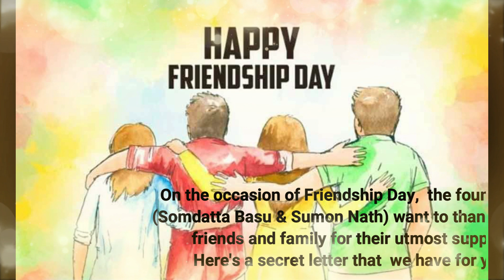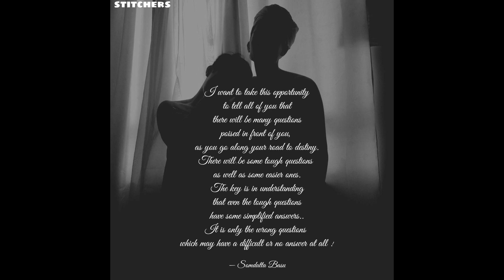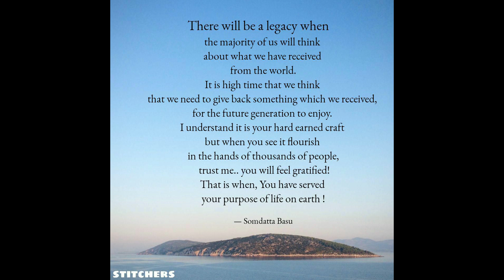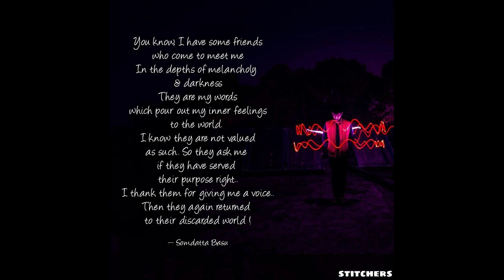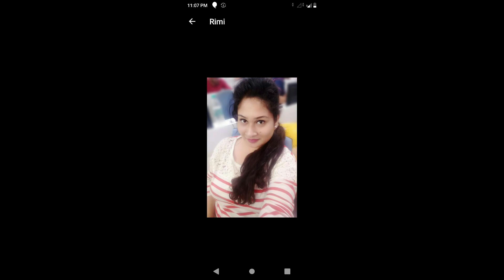Friends at Crossroads